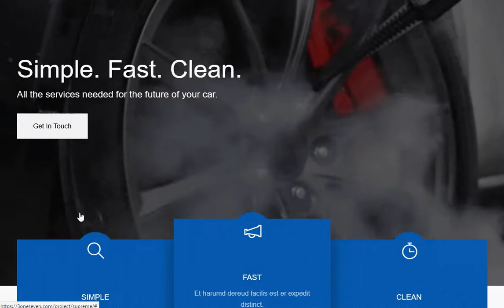Supreme AutoBath shop Magento Design and development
Custom Magento shop design by milo for Supreme AutoBath with json modules, xml, CSS, jQuery and graphic design.